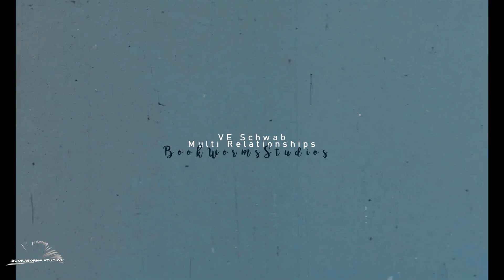{V. E. Schwab Books • MultiRelationships} House of metal... | BookWormsStudios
Huge spoilers for ADSOM & This Savage Song.
"It's either you, or it's me."

Our third ever video (and we're already planning a fourth) focusing solely on V.E. Schwab's works and the characters/relationships (lovers, siblings, enemies, friends etc.) within them. Me, Chloe and Hailey adore this author and we had such a fun time vidding this together! :D Hope you enjoy!

ABOUT US
☻ Twitter: Feel free to PM us with what you'd like to see who participate in

~~CAST~~:
Eli: Steven Strait
Victor: Dane Dehaan
Kell: Domnhall Gleeson
Lila: Ally Ioannides
Kate: Kathyrn Newton
August: Benjamin Wadsworth
Angie: Katherine McNamara
Cass: Millie Bobby Brown
Jacob: Jaeden Lieberher
Alucard: Johnny Depp
Rhy: Chadwick Boseman
Mitch: Dominic Purcell
Serena: Nicola Peltz
Sydney: Elle Fanning
The Raven: Angelina Jolie

~~PARTS~~
Chloe and Hailey, I absolutely adore vidding Schwab with you both, every single time is a treat and it's like watching a mini movie of our favourite books! Thank you so much for getting me into these stories! Can't wait for our next one :D